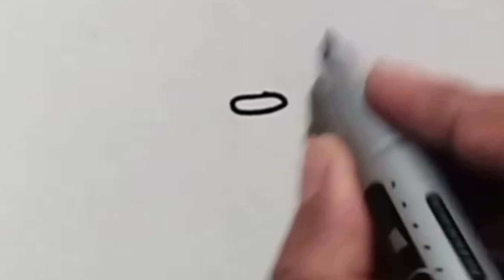how to draw helicopter/helicopter drawing